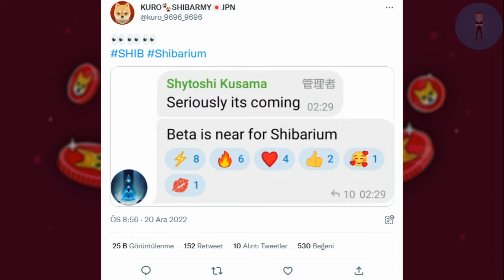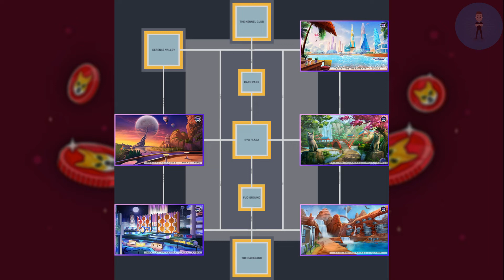Shiba Coin Geleceği 2023 | Shibarium Ne Zaman Çıkacak?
Shib coin için belki de kurtarıcı gözüyle bakılan shibarium ne zaman çıkacak diye herkes kara kara düşünüyor. Ben de shiba coin ile ilgili keyifli bir video hazırladım.
Kripto Para ve Metaverse dünyasına merakınız varsa, doğru yerdesiniz